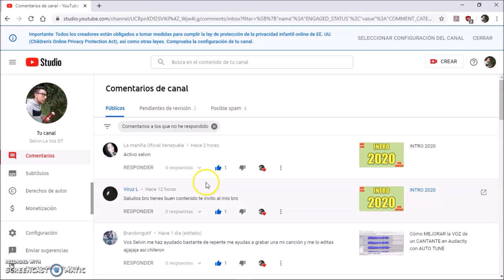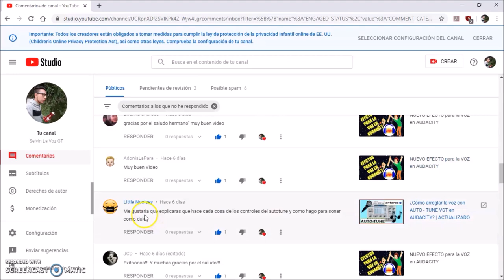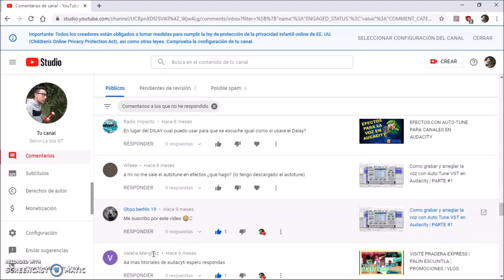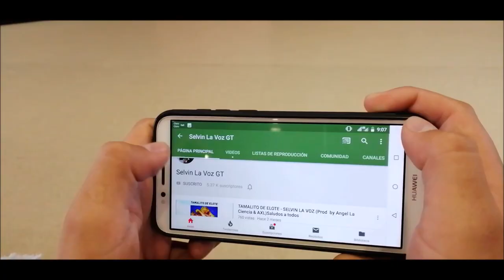COSECHA DEL ELOTE | UN DÍA EN LA AGRICULTURA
Todo trabajo es digno de ser compensado y de esta manera hemos llegado hasta la cosecha del Elote.
Gracias por seguir mis vídeos.
¡Bendiciones!